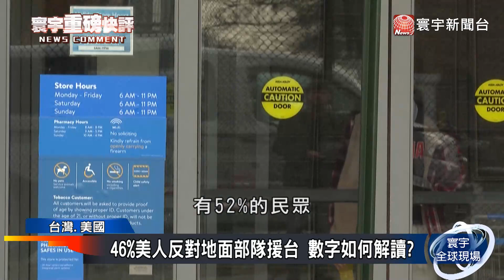【葉耀元快評】「台海若開戰」美最新民調！支持經濟制裁高於出兵 寰宇快評 NewsComment｜寰宇新聞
美國和中國鬥爭加劇，引發台海局勢緊張。美國民調機構《拉斯穆森報告》，針對美國選民所做出的最新民調顯示，如果台灣被中國入侵，支持美國對中國實施經濟制裁的比例，高達79%，但派地面部隊協防台灣有42%贊成、46%反對。單看數字可能會令許多台灣人有點失望，但如果從歷史數據來看，美國協防台灣的支持度真的差嗎？背後數字代表的真正意義又是什麼？